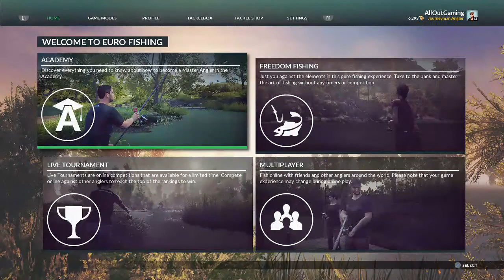Euro Fishing: ST Johns Lake {Boss Fish Hunting #1}